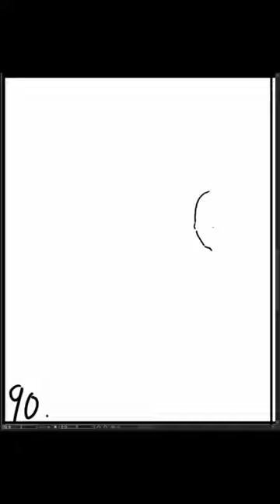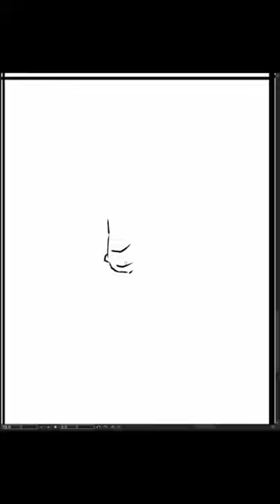[Speed Sketch] 2023-12-05 火曜日